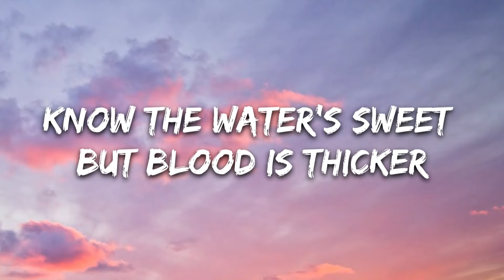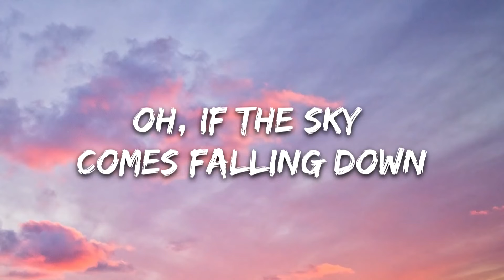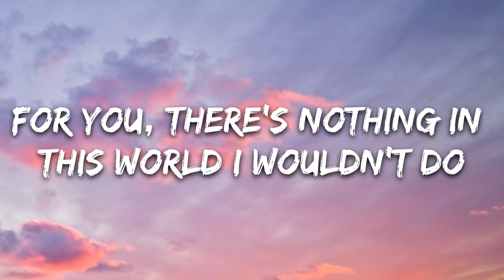Avicii - Hey Brother (Lyrics) | 8D Audio 🎧